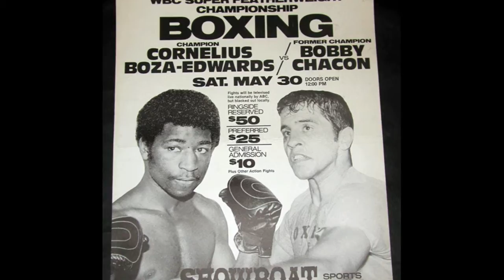Featured Staff Member: Cornelius "Boza" Edwards